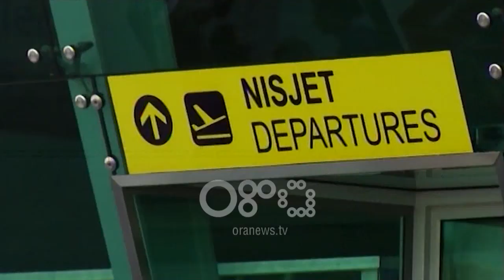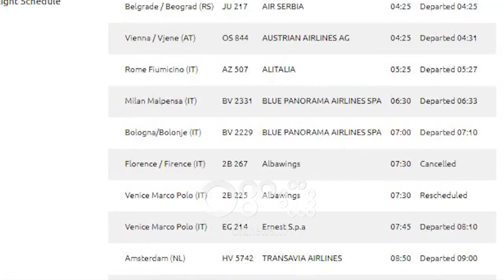Ora News - Kaos në avione, nisjet me vonesë nga Rinasi për në Itali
Dy avionë që duhet të fluturonin nga Shqipëria drejt Italisë paraditen e të hënës kanë pasur probleme teknike duke sjellë panik tek pasagjerët dhe shtyrje të orareve të nisjes.

Ora News  ka siguruar pamje në avionin e Blue Panorama që duhej të nisej në ora 07:30 në drejtim të Italisë. Dëshmitarët që kontaktuan me redaksinë thanë se ky ishte fluturimi për Firence në orën 07:30.

Ne këtë kohë avioni ka rrezikuar shpërthim zjarri pak para se të shkëputej nga pista. Sipas pasagjerëve mjeti ajror për shkak te një avarie nuk arriti të ngrihej dhe frenoi me forcë të madhe.

Në këtë kohë kapiteni fluturimit ka njoftuar pasagjerët se duhet të zbrisnin sa më shpejt nga kabina ndërsa në bordin e avionit ka nisur paniku.

Të trembur dhe të fiksuar pasagjerët kanë tentuar të dalin jashtë duke shtyrë njëri-tjetrin.

Disa prej pasagjerëve të avionit që kanë pasur nevojë për udhëtim urgjent drejt Italisë thanë se kanë prerw bileta me kompani të tjera për të mbërritur në destinacion.

Sipas listës së fluturimeve të publikuar nga aeroporti ndërkombëtar i Tiranës, mëngjesin  të hënës në ora 07:30 për shkak të një difekti teknik ka pasur shtyrje fluturimi edhe nje avion i kompanisë Alba Wings.